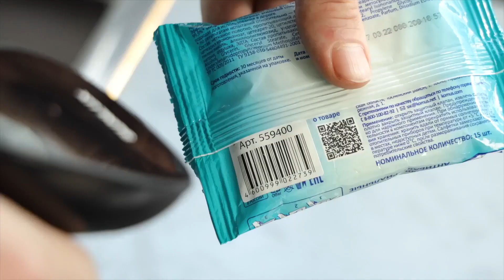Обзор сканера штрихкода Sunlux XL-9610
В ролике рассматриваем беспроводной сканер штрихкодов Sunlux XL-9610 с базовой станцией, способный считывать цветные, мелкие или поврежденные коды.
Достойное устройство для решения большинства задач продавцов товаров.

Компания "Компас-С" работает топовыми брендами на рынке AutoID.

Наши специалисты подберут для вас подходящее по цене и функционалу оборудование.